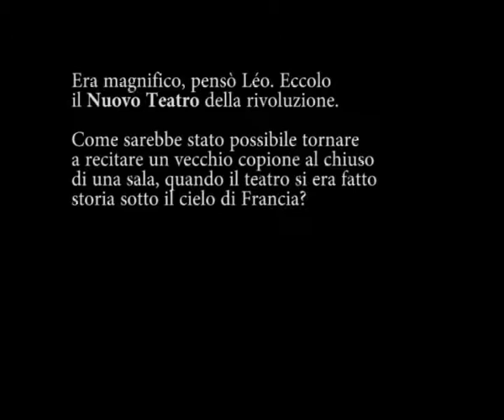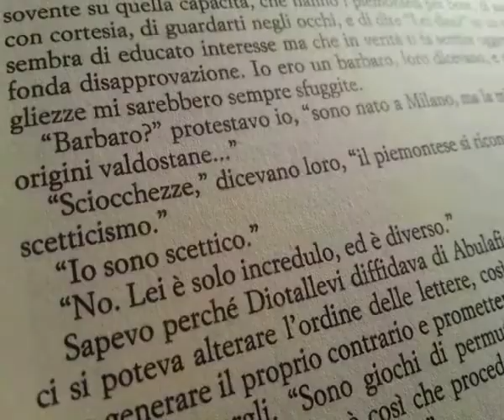10. Carpi - Magia e rivoluzione (Mariano Tomatis)